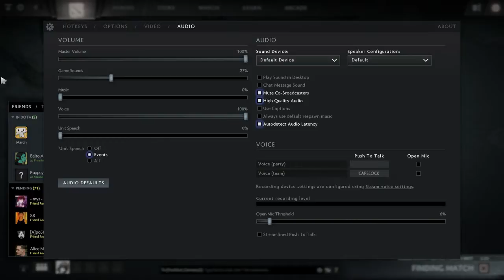EternaLEnVyy stream from 2015-12-27T13:47:44Z part 1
Original title: EternaLEnVy TryHard DotA
Original description: None